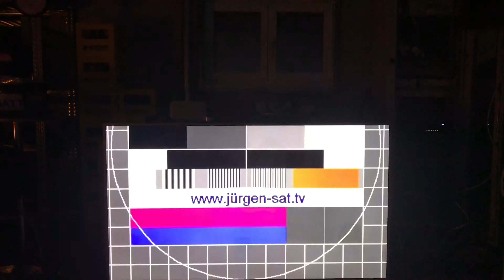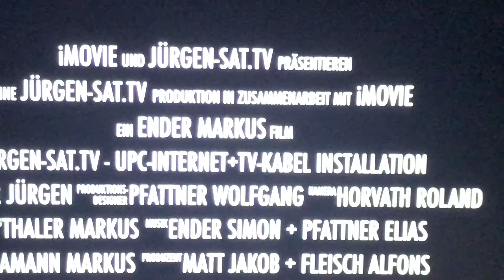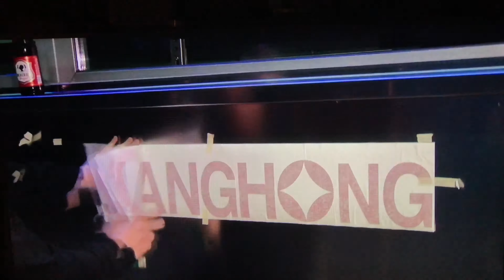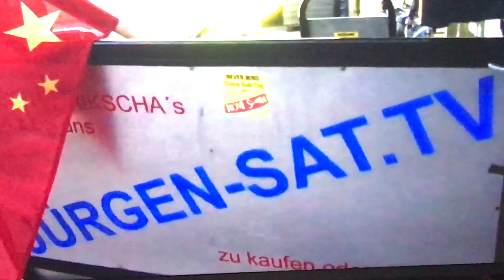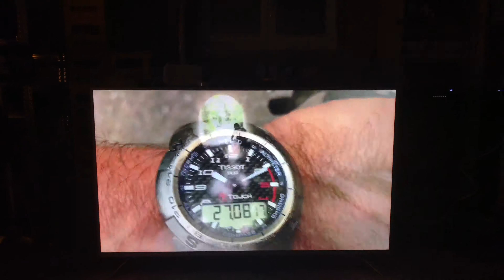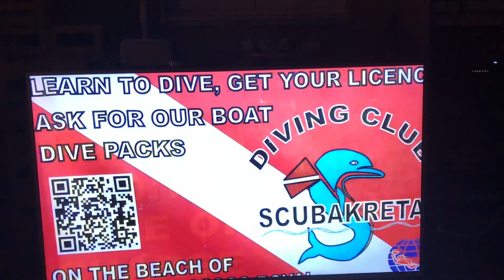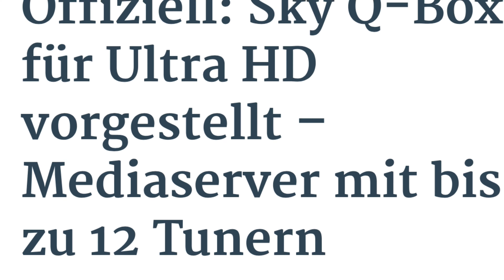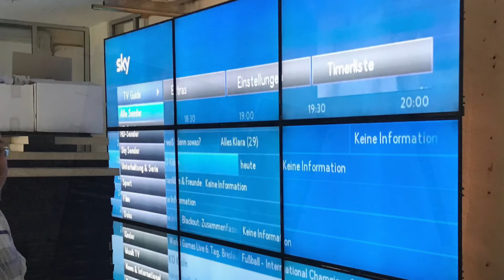2017-09-25 - 75 Zoll TV unter 3000 € by JÜRGEN-SAT(punkt)TV - Teil 2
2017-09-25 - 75 Zoll TV unter 3000 € by JÜRGEN-SAT.TV - Teil 2